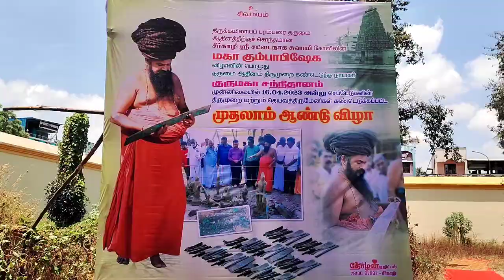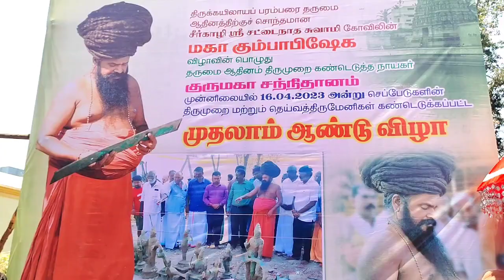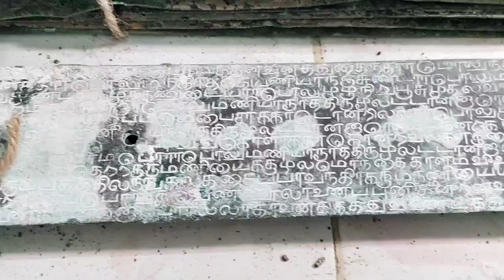சீர்காழி சட்டைநாதர் சுவாமி திருக்கோயிலில் தேவாரப் பாடசாலை மாணவர்கள் பாடிய தேவாரப் பதிகங்கள் ...